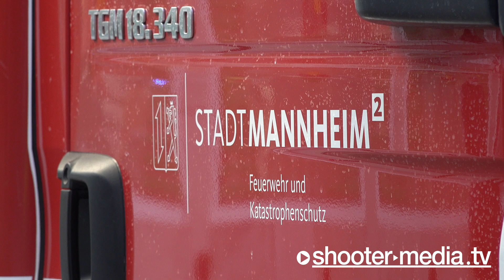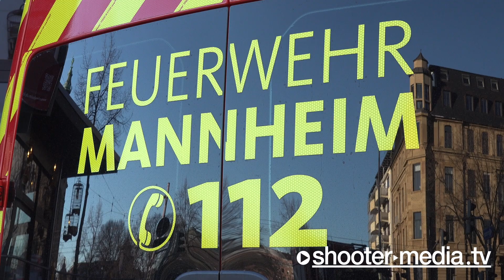++ Absturz Fassadenteile im Q7 in Mannheim ++ 🚓🚑🚒 Großalarm = Alarmstichwort Gebäudeteileinsturz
[E] - MANNHEIM: Großalarm durch Alarmstichwort Gebäudeteileinsturz, Absturz von Fassadenteile im Q7.

[ Polizeipräsidium Mannheim

POL-MA: Mannheim: Fassadenteile eines Mehrfamilienhauses lösen sich und fallen zu Boden; drei Personen verletzt, zwei davon schwer; Ursache noch unklar; Pressemitteilung Nr. 2
Mannheim (ots)

Zu einem Großeinsatz der Rettungskräfte kam es am Samstagnachmittag in der Mannheimer Innenstadt.

Kurz vor 14 Uhr hatten sich aus bislang unbekannten Gründen Teile der Fassade zwischen dem 4. Und 5. Obergeschoss, eines Mehrfamilienhauses in der Fressgasse gelöst und waren zu Boden gestürzt.

Drei Personen wurden von den Fassadenteilen, die zum größten Teil aus Kacheln und der Betongrundierung bestanden, getroffen und zogen sich Verletzungen zu; zwei von ihnen erlitten schwere Kopfverletzungen.

Nach ihren notärztlichen Versorgungen wurden sie mit Rettungswagen in umliegende Kliniken in Mannheim und nach Heidelberg gebracht. Über den Gesundheitszustand der Schwerverletzten liegen noch keine Erkenntnisse vor. Eine leichtverletzte 19-jährige Frau wurde am späten Samstagabend aus der Klinik entlassen. Sie hatte sich eine Kopfplatzwunde, Prellungen und Schürfwunden zugezogen.

Der entstandene Schaden lässt sich noch nicht näher beziffern. Durch die herabfallenden Fassadenteile wurde die Markise eines im Erdgeschoss gelegenen Restaurants zerstört.

Die Kriminalkommissariat Mannheim hat die weiteren Ermittlungen übernommen. Die Zentrale Kriminaltechnik der Kriminalpolizeidirektion Heidelberg war zur Spurensicherung im Einsatz.

Insgesamt waren 70 Einsatzkräfte der Polizei (20), der Berufsfeuerwehr Mannheim (30) und 20 Sanitäter des Johanniter Unfallhilfe und des DRK mit drei Notärzten vor Ort.

Das Technische Hilfswerk Ladenburg stellte einen Bausachverständigen, der die Fassade nach weiteren Gefahrenquellen in einer ersten Besichtigung begutachte.

Eine Fachfirma für Baustellenabsicherung wurde beauftragt, das Gebäude zu sichern.

Die Fressgasse bleibt ab der Zufahrt P7/Friedrichsring bis auf Weiteres gesperrt. Mit der Aufhebung der Sperrung ist nicht vor Sonntagmorgen, nach Absicherung der Gebäudefassade, zu rechnen.

Es ergaben sich erhebliche Behinderungen auf dem Friedrichsring in Richtung Hauptbahnhof, die auch Auswirkungen zurück bis zum Luisenring hatten.

Die Ermittlungen des Kriminalkommissariats Mannheim dauern an.

Quelle: (ots) Pressemitteilung Polizeipräsidium Mannheim ]

©Shooter-Media-TV/Stuttgart - ​02/2021​ - ​Mannheim - ​Sony​ ​HXR-NX80​ - 4K

UNTERSTÜTZUNG für unsere Arbeit jetzt auch per Spende möglich:
​FILMDATUM​:
13.02.​2021

​EINGESETZTE KRÄFTE​:
Feuerwehr Mannheim
Rettungsdienst Mannheim
Polizei Mannheim
THW Ladenburg
THW

​EINSATZZEIT:​
mehrere Stunden

​VERLETZTE​:
3

​ÖRTLICHKEIT:​
Q7 (Fressgasse) in Mannheim [SK: Mannheim]

​LINK-BOX:​